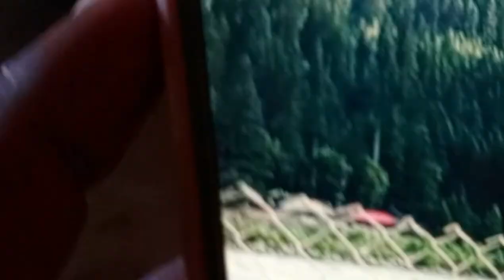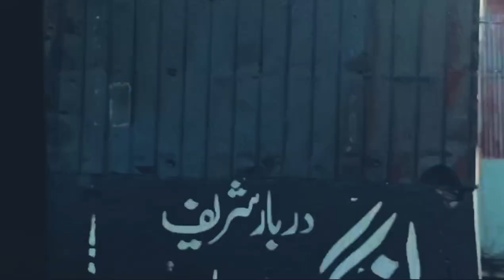11000 feat ki Bulandi per Peer Chanr Si ka Mazar | peer chanasi muzaffarabad darbar | travel vlog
11000 feat ki Bulandi per Peer Chanr Si ka Mazar peer chanasi muzaffarabad darbar travel vlog

 Mazar peer chanasi muzaffarabad darbar travel vlog

Muzaffarabad, the capital of Azad Jammu and Kashmir, Pakistan, is a beautiful city known for its scenic beauty and historical significance. A travel vlog about Peer Chanasi and Muzaffarabad Darbar can showcase the natural landscapes, cultural heritage, and spiritual sites of the region.

1. Introduction to Muzaffarabad:

Brief history and significance of the city.

Overview of the city's geography and climate.

2. Journey to Peer Chanasi:

Starting the journey from Muzaffarabad city center.

Scenic drive to Peer Chanasi, highlighting the picturesque views.

Details about the altitude (2,900 meters) and the best time to visit.

3. Exploring Peer Chanasi:

Arrival and first impressions.

Activities available such as hiking, trekking, and paragliding.

Spiritual significance and the shrine of Peer Chanasi Baba.

4. Muzaffarabad Darbar:

Introduction to the Darbar and its historical importance.

Architectural features and spiritual atmosphere.
Local customs and practices observed at the DarbarInteraction with locals and experiencing their hospitality.

Traditional food and popular dishes to try in Muzaffarabad.

Markets and souvenirs unique to the region.

Best time to visit and what to pack.

Transportation options and accommodations.

Safety tips and cultural etiquette.

Summary of the experience.

Personal reflections and highlights of the trip.

Encouragement for viewers to visit and explore Muzaffarabad and Peer Chanasi.

This structure can make for an engaging and informative travel vlog, providing viewers with a comprehensive guide to visiting these beautiful and spiritually significant places.

you're looking for videos about the history of Shujabad in the Saraiki language, you might want to try searching on platforms like YouTube. There could be vloggers or historians who have created content on this topic. Just use keywords like "Shujabad history" or "Saraiki vlogs" to narrow down your searc

YouTube all related keyboard

 suggested video

 YouTube browser feature

 YouTub yaar nikammavlogs shujabad